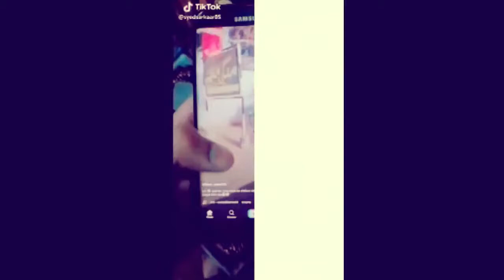Emotional Bayan on Tik Tok BY-Maulana Tariq Jameel-Islamic Videos